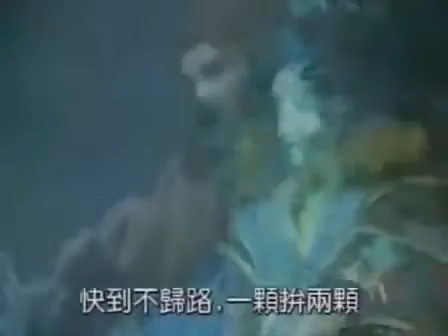Popular Videos - 金光布袋戏 & 藏镜人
黃俊雄布袋戲-2000年雲州大儒俠.

黃俊雄布袋戲-1987史豔文與女神龍.